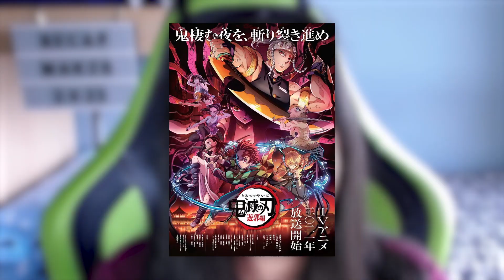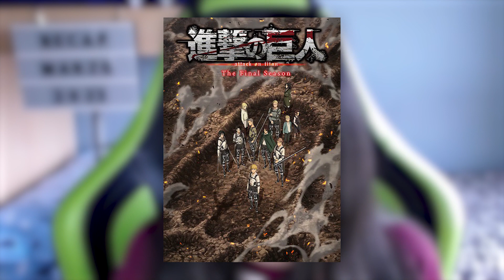🗡️ RECAP de MARZO 2/2 🐗 - DEMON SLAYER T2 O ATTACK ON TITAN T4 y más | Littlewindow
Os cuento las series y pelis que he visto en marzo. Ven a ver qué me han parecido ;D